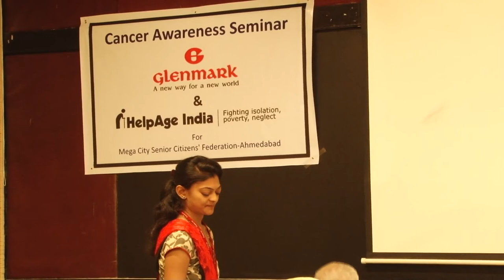Dr. Chirag A Shah Cancer Awareness Help age india